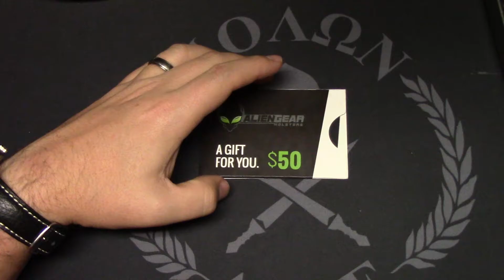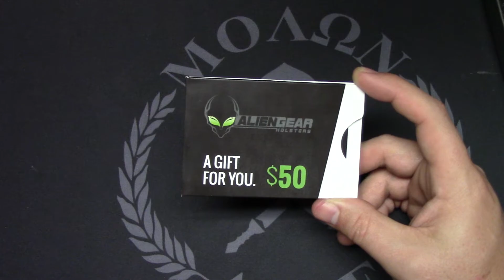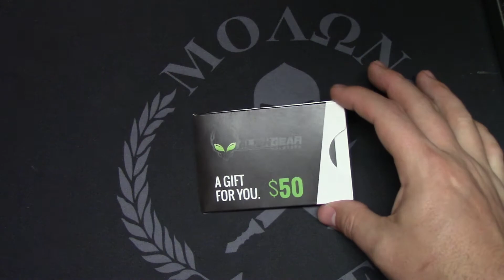Alien Gear Holsters $50 Giftcard Giveaway!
Rules as follows